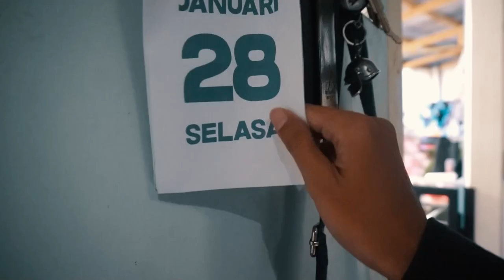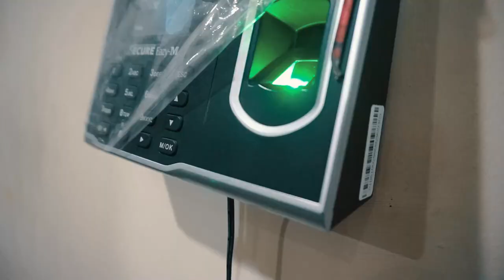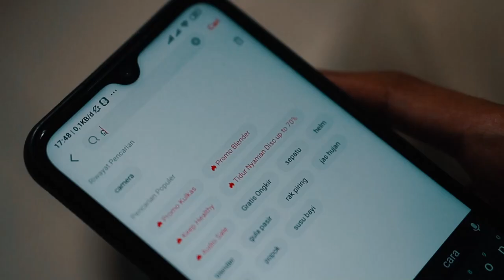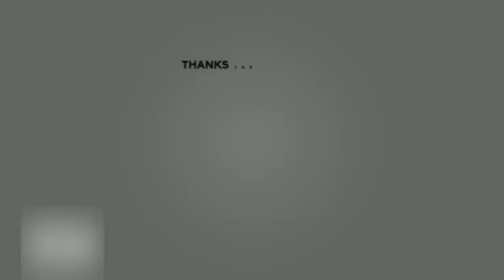Inilah Aku - film pendek Kehidupan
Di Video Kali ini kita :
Bikin film pendek itu susah juga ya guys tapi mencoba hal baru itu memang sangat menarik.. yak inilah karya kami yang belum bagus dan sempurna